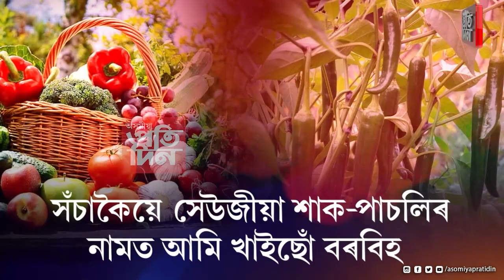৩৪ বিধ শাক-পাচলিত পোৱা গৈছে মাৰাত্মক কেড'মিয়ামৰ উপাদান।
➡️উচ্চ ন্যায়ালয়ত উন্মোচিত ১২শ পৃষ্ঠাজোৰা বিস্ফোৰক তথ্য।

➡️সঁচাকৈয়ে সেউজীয়া শাক-পাচলিৰ নামত আমি খাইছোঁ বৰবিহ।